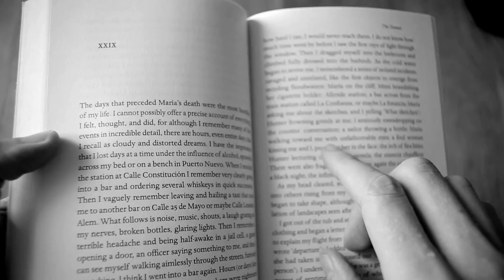Jean Giono - Occupation Journal BOOK REVIEW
Jean Giono's 'A King Alone':